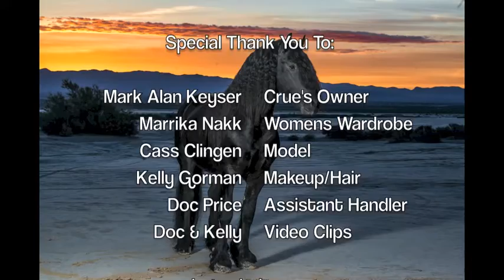Friesian Stallion "Crüe" On The Dry Lake Bed